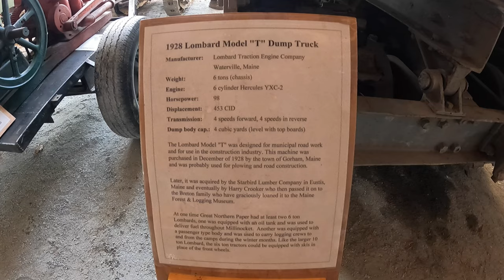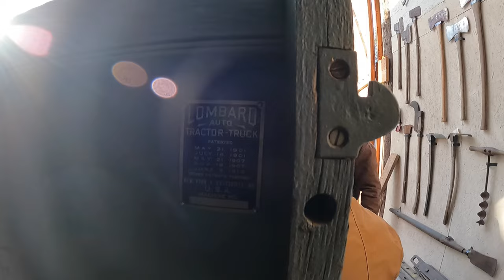1928 Lombard Model T Dump Truck - Maine Forest and Logging Museum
This is the third video in our series from the Maine Forest and Logging Museum in Bradley Maine featuring the 1928 Lombard Model T Dump Truck.  If you haven't seen my other videos from the museum, please click on the card in the video for the playlist.  Also I have set up a fund raiser for the museum on my Instagram page.  You can find me at bharper139.

Some facts for the Model T Dump Truck:
Weight: 6 Tons
Engine: 6 cylinder Hercules YXC-2
Horsepower: 98
Transmission: 4 speeds forward, 4 speeds reverse
Dump body capacity: 4 cubic yards

We do not get a large proceed from the sale of these items, but every bit helps towards new gear.

Chapters:
00:00 Intro
00:12 Walk around and starting the Lombard Model T
02:37 Rolling out of the barn/garage
03:18 Drone footage of the Lombard moving to the outdoor pavilion
04:38 History of the Lombard Model and walk around
06:19 Credits